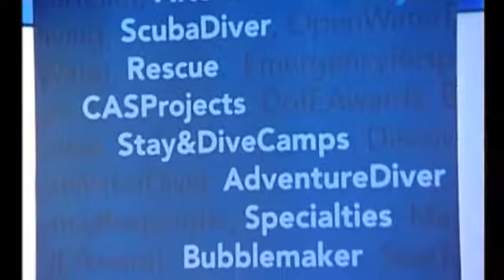Dubai British School supports Finathon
DBS Supports Finathon, an awareness programme to end finning as sharks play a vital role in the ocean's eco-system